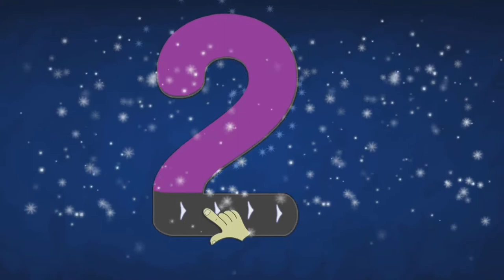How to write and learn counting🕺123 counting for kids👶123 counting 👦kid misbah intresting learning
Thank